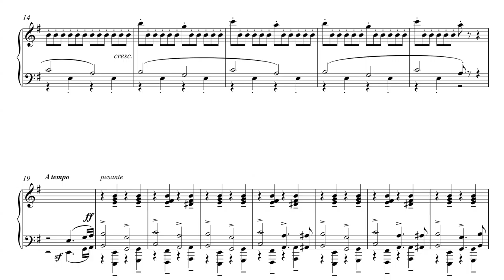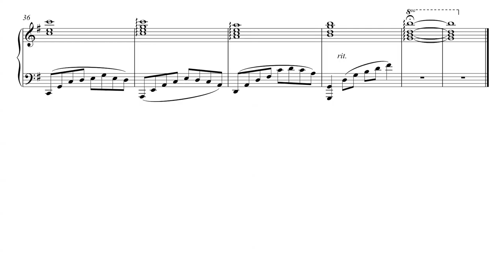Benjámin Turbucz - Charleroi (piano sheet music)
In September of 2019 I was on my way home from a Summer Music Academy. As I waited with my friends at the airport in Belgium we saw a piano and it was free to play. I begin to play some classical but I got interrupted by the airport announcer, so I decided to play along and started improvising to the announcer’s tune. Later, when I got home I made it into this short character piece. I hope you enjoy!

Edit: In the 14th bar it’s “accelerando” instead of “crescendo”.